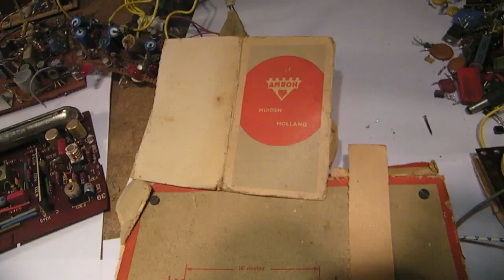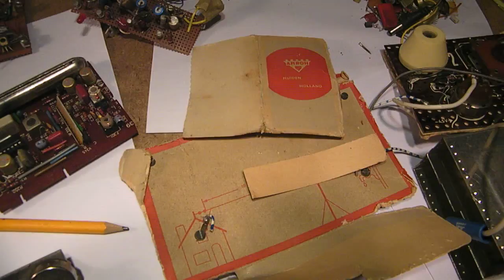More electronic relics from my attic from the 1970's and 1980's and 1990's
A video about some electronic units (cathode ray TV sets steering/driver units from Western Germany), a VHF channel selector unit from the DDR, 1980's, a cathode ray tube monitor plate from the 1990's, an audio amplifier with Germanium transistors (from Italy?),  all made in the past, from the 1970's and so on. Also: a Dutch hobby project making an AM radio in a cardboard box, issued by AMROH Muiden, Netherlands. It is deteriorated, but still interesting how they made the youth enthousiastic for the radio.

 Important:  the Dutch Amroh AM Radio was published in the late 1960's and the early 1970's.